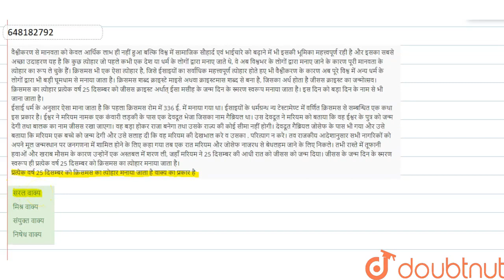वैश्वीकरण से मानवता को केवल आर्थिक लाभ ही नहीं हुआ बल्कि विश्व में सामाजिक सौहार्द एवं भाईचारे क...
वैश्वीकरण से मानवता को केवल आर्थिक लाभ ही नहीं हुआ बल्कि विश्व में सामाजिक सौहार्द एवं भाईचारे को बढ़ाने में भी इसकी भूमिका महत्त्वपूर्ण रही है और इसका सबसे अच्छा उदाहरण यह है कि कुछ त्योहार जो पहले कभी एक देश या धर्म के लोगों द्वारा मनाए जाते थे, वे अब विश्वभर के लोगों द्वारा मनाए जाने के कारण पूरी मानवता के त्योहार का रूप ले चुके हैं। क्रिसमस भी एक ऐसा त्योहार है, जिसे ईसाइयों का सर्वाधिक महत्त्वपूर्ण त्योहार होते हए भी वैश्वीकरण के कारण अब पूरे विश्व में अन्य धर्म के लोगों द्वारा भी बड़ी घूमधाम से मनाया जाता है। क्रिसमस शब्द क्राइस्टे माइसे अथवा क्राइस्टमास शब्द से बना है, जिसका अर्थ होता है जीसस क्राइस्ट का जन्मोत्सव। क्रिसमस का त्योहार प्रत्येक वर्ष 25 दिसम्बर को जीसस क्राइस्ट अर्थात् ईसा मसीह के जन्म दिन के स्मरण स्वरूप मनाया जाता है। इस दिन को बड़ा दिन के नाम से भी जाना जाता है। ईसाई धर्म के अनुसार ऐसा माना जाता है कि पहला क्रिसमस रोम में 336 ई. में मनाया गया था। ईसाइयों के धर्मग्रन्थ न्य टेस्टामेण्ट में वर्णित क्रिसमस से सम्बन्धित एक कथा इस प्रकार है। ईश्वर ने मरियम नामक एक कंवारी लड़की के पास एक देवदूत भेजा जिसका नाम गैब्रियल था। उस देवदूत ने मरियम को बताया कि वह ईश्वर के पुत्र को जन्म देगी तथा बालक का नाम जीसस रखा जाएगा। वह बड़ा होकर राजा बनेगा तथा उसके राज्य की कोई सीमा नहीं होगी। देवदूत गैब्रियल जोसेफ के पास भी गया और उसे बताया कि मरियम एक बच्चे को जन्म देगी और उसे सलाह दी कि वह मरियम की देखभाल करे व उसका . परित्याग न करे। तव राजकीय आदेशानुसार सभी नागरिकों को अपने मूल जन्मस्थान पर जनगणना में शामिल होने के लिए कहा गया तब एक रात मरियम और जोसेफ नाजरथ से बेथलहम जाने के लिए निकले। तभी रास्ते में तूफानी हवाओं और खराब मौसम के कारण उन्होनें एक अस्तबल में शरण ली, जहाँ मरियम ने 25 दिसम्बर की आधी रात को जीसस को जन्म दिया। जीसस के जन्म दिन के स्मरण स्वरूप ही प्रत्येक वर्ष 25 दिसम्बर को क्रिसमस का त्योहार मनाया जाता है। प्रत्येक वर्ष 25 दिसम्बर को क्रिसमस का त्योहार मनाया जाता है वाक्य का प्रकार है
Class: 14
Subject: HINDI
Chapter: REET LEVEL - 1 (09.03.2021)
Board:CTET

👉 Have Any Query? Ask Us.